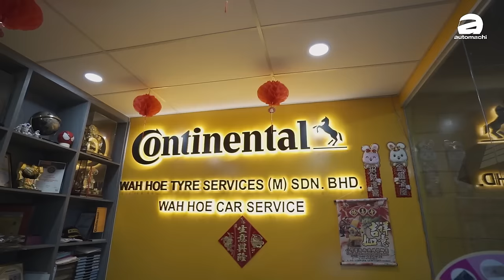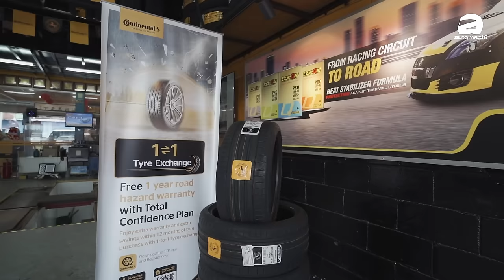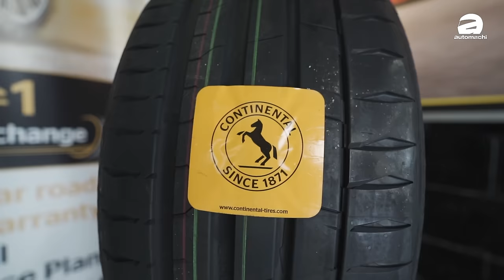BMW M2 Competition 车主玩车经历：玩车最怕遇到什么情况？（车主分享）｜automachi.com 马来西亚试车频道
BMW M2C 是不是一款值得考虑的新车？作为一个玩车的kaki是不是适合选这款车？今天我们拉洗车老来跟你分享一下玩车时候会遇到的经历，玩车kaki别错过啦！